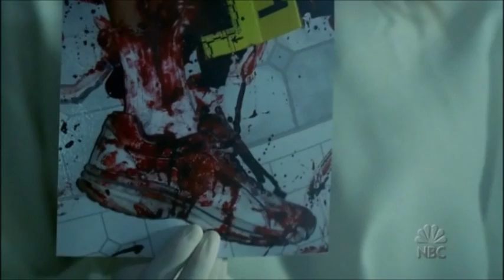Medical Investigation - 17 - Half Life - Part 1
First part of 17th episode Half Life of Medical Investigation

don't own it!!